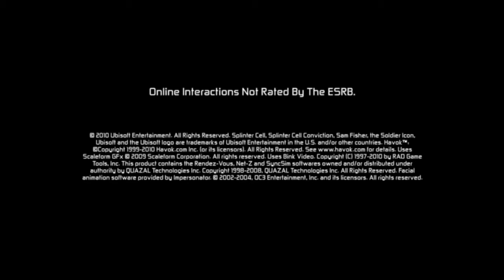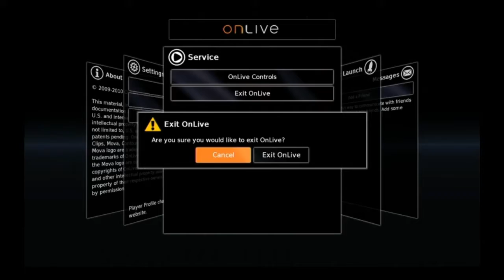Onlive Cloud Based Gaming Service Demonstration Footage HD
Here's a quick demonstration of OnLive's cloud based gaming service.